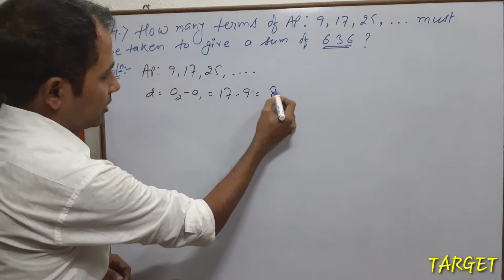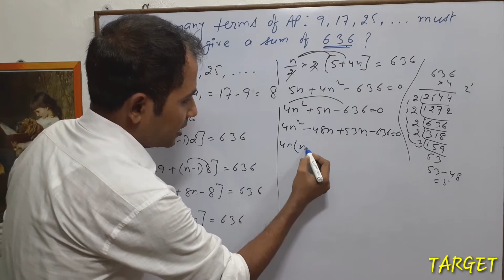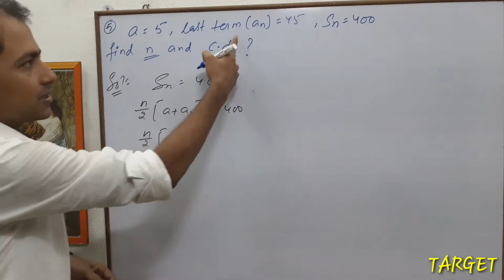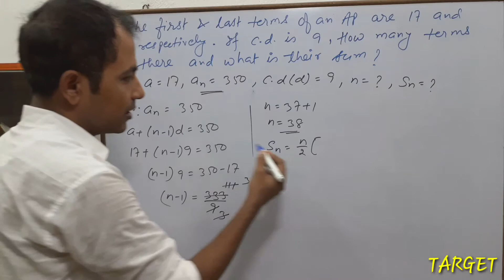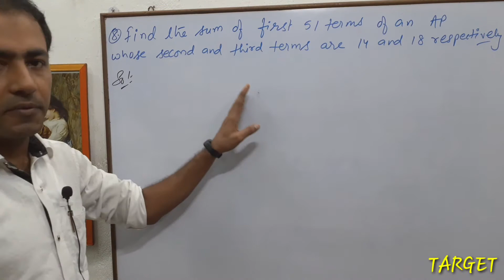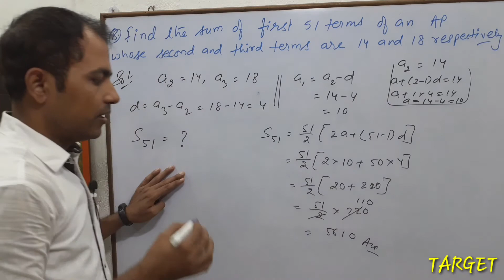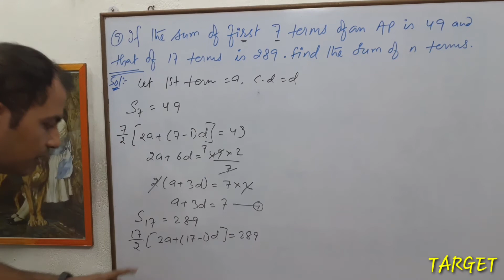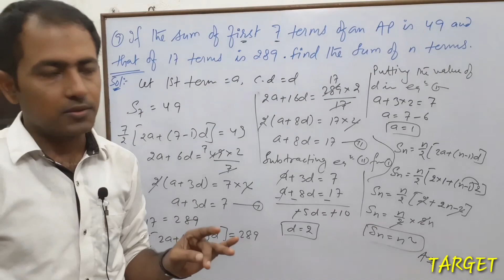Arithmetic Progression(A.P) Class-10 Exercise-5.3 Question no.-4 to 9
In this video you will know Q.No. 4 to 9 of Ex-5.3.